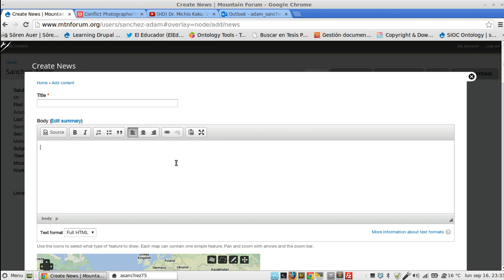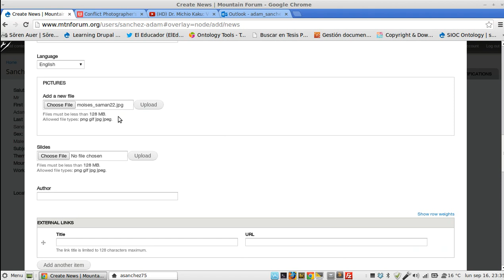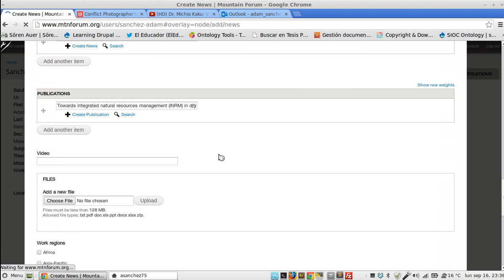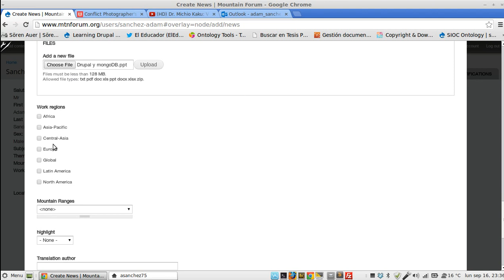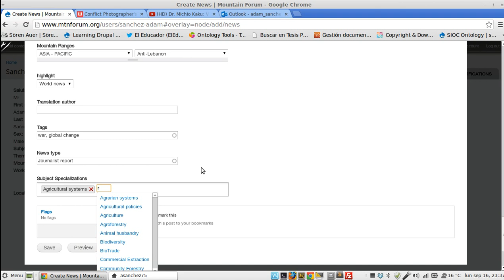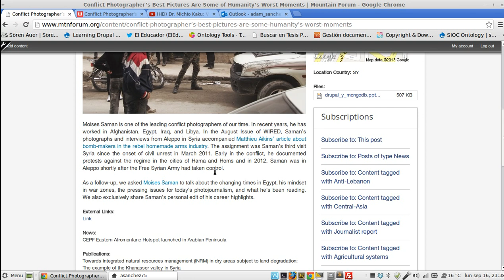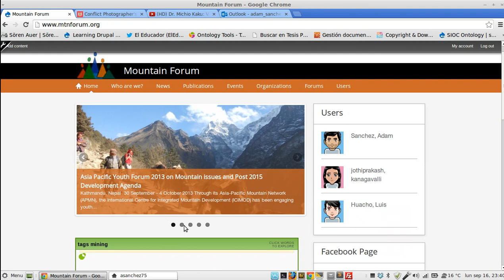How to add news to MTNFORUM website